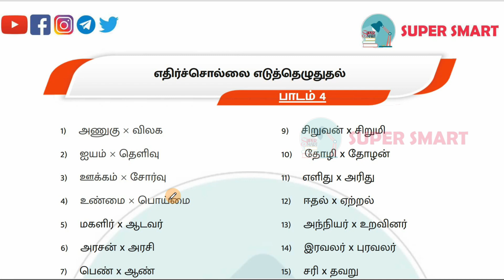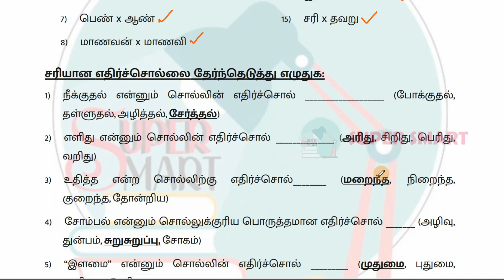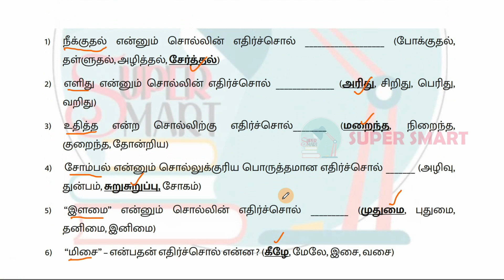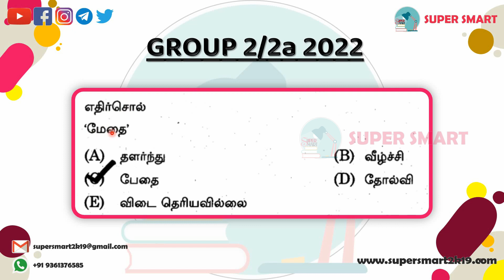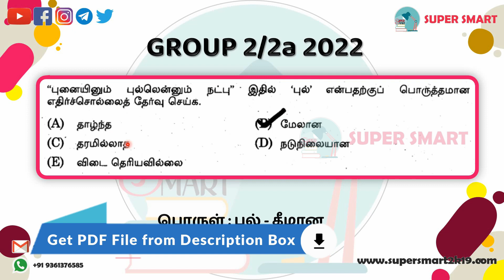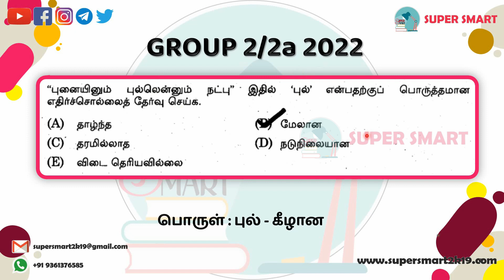TNPSC GENERAL TAMIL(பொதுத் தமிழ்) Class 4 - எதிர்ச்சொல்லை எடுத்தெழுதுதல் | பகுதி-அ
Amazon Store,